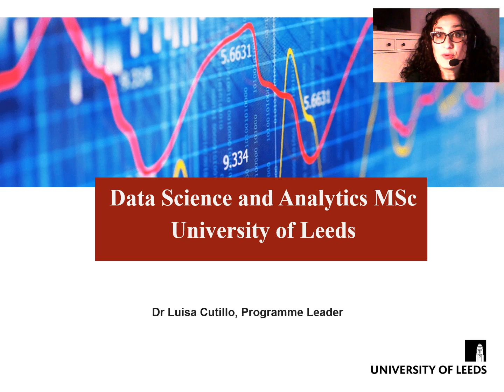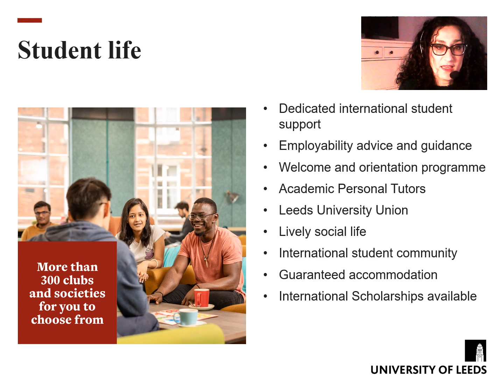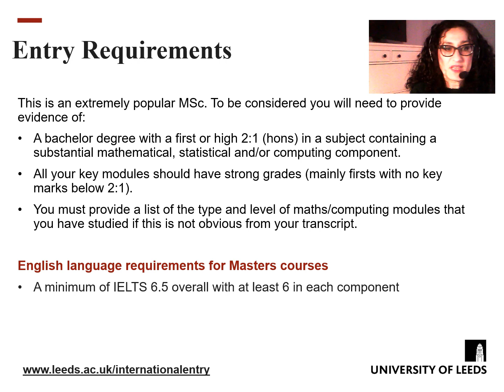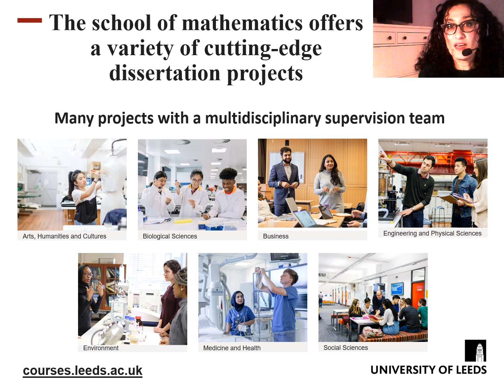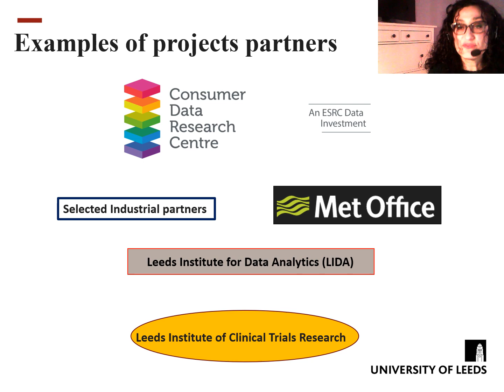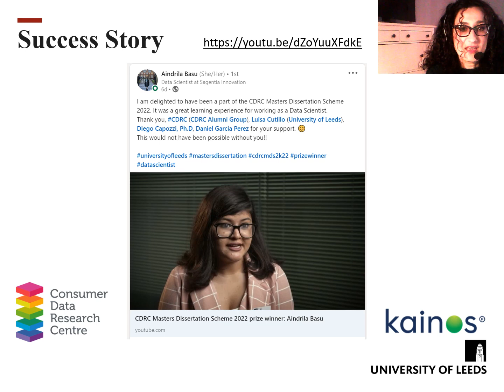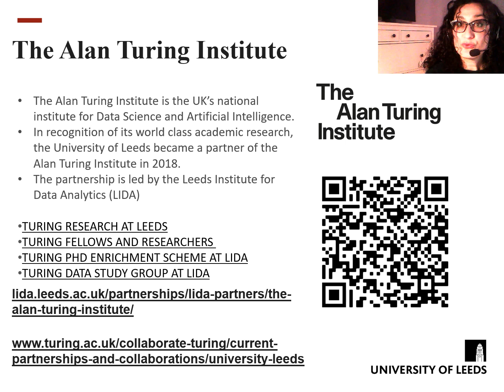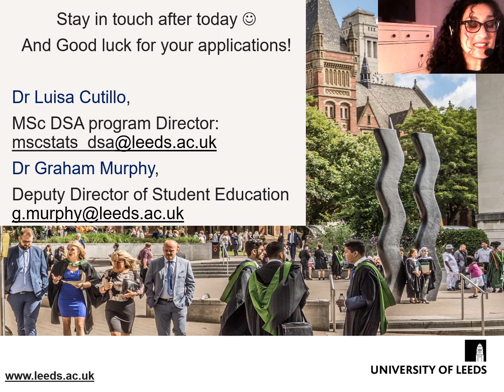Introduction talk – Data Science and Analytics MSc - University of Leeds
Dr Luisa Cutillo talks about what it's like to study Data Science and Analytics MSc at the University of Leeds. The course will equip you with the knowledge and skills you need to meet the challenges of data science in the modern world. You will learn how to analyse structured and unstructured data, critically evaluate results in context and get insights from data.

Find out more: courses.leeds.ac.uk/i071/data-science-and-analytics-msc

Date recorded: February 2023 Course content (modules/components) and opportunities available may change from time to time.